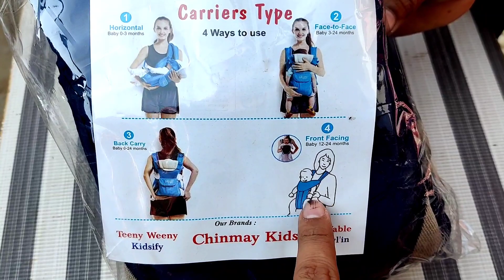Sabse Sasta Sabse Badhiya ? Unboxing of Chinmay Kids Baby Carrier or Kangaroo Bag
Chinmay Kids 4-in-1 Adjustable Baby Carrier Cum Kangaroo Bag/Honeycomb Texture Baby Carry Sling/Back/Front Carrier for Baby with Safety Belt and Buckle Straps (Blue)

Colour Blue
Material Fabric
Brand Chinmay Kids
Strap Type Adjustable Strap
Care Instructions Machine Wash
Minimum Weight Recommendation 3.5 Kilograms
Maximum Weight Recommendation 15 Kilograms, 3.5 Kilograms, 18 Kilograms
Age Range (Description) Kid
Closure Type Buckle
Orientation Front, Back